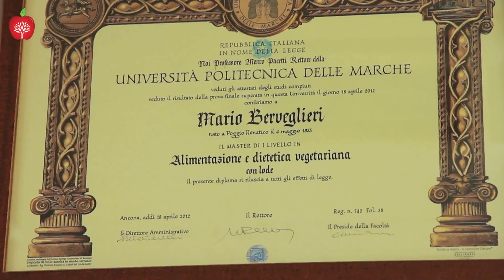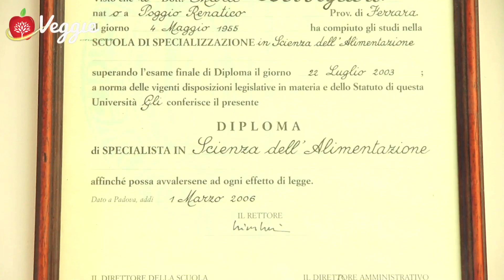Pregiudizi sulle diete vegetariane nelle facoltà di medicina - Dott. Mario Berveglieri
Che tipo d'insegnamenti in tema di nutrizione vengono impartiti nei corsi di laurea in medicina? Per quale motivo le diete vegetali non vengono per nulla contemplate in questi corsi? Intervista con il Dott. Mario Berveglieri. Scoprite di più

Questo video fa parte del progetto “Bambini vegani meravigliosi” di Veggie Channel e Società Scientifica di Nutrizione Vegetariana – SSNV.